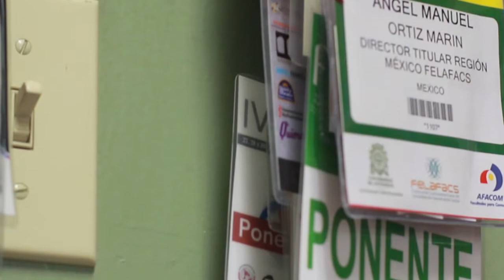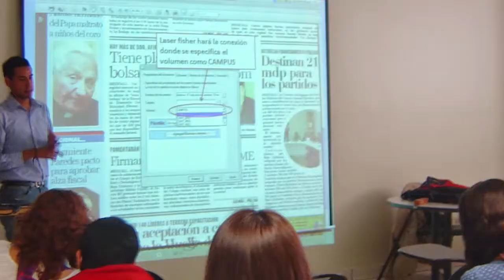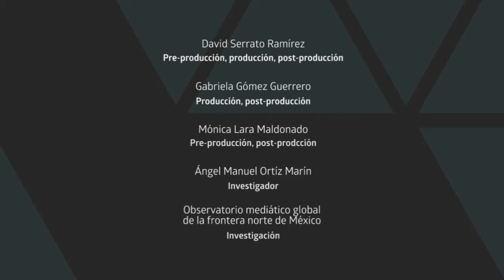"Encuentros" (Un acercamiento a la investigación)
Encuentros/Cápsula del investigador de la FCH: Dr. Manuel Ortiz Marín sobre la investigación que realiza al lado del Mtro. Adolfo Soto Curiel, el Mtro. Marcos Ramírez y el Dr. Hugo Mendez. El proyecto lleva por nombre: "Observatorio mediático global de la frontera norte de México Fase I"